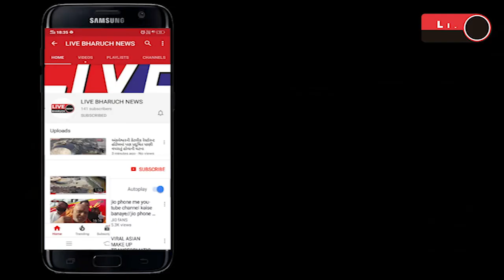અંકલેશ્વર માં વાયુ પ્રદૂષણની માત્રામાં વધારો થતા લોકો માં બીમારી ફેલાય તેવી દહેશત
LIVE BHARUCH NEWS 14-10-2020/અંકલેશ્વર માં વાયુ પ્રદૂષણની માત્રામાં વધારો થતા લોકો માં બીમારી ફેલાય તેવી દહેશત